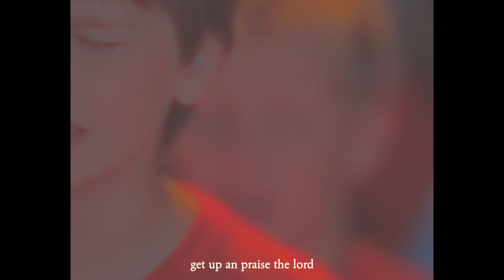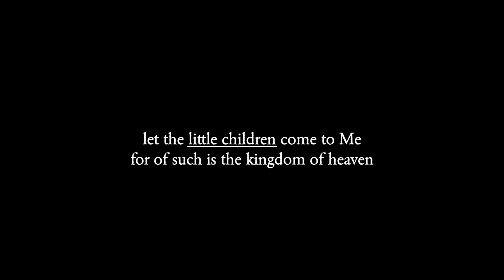The NEXT GENERATION of World Changers! 🙌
“Let the little children come to Me for such is the kingdom of Heaven.” Luke 18:16

We experienced a little bit of Heaven last week during VBS. Children were touched by the presence of Jesus. There is nothing more powerful that hearing children worship their Father. ❤️😭

This is our heart at FWC Church to help raise up the next generation of Kingdom Kids and World Changers. Our passion is to help provide an atmosphere where they can experience Him just like this. 🙌